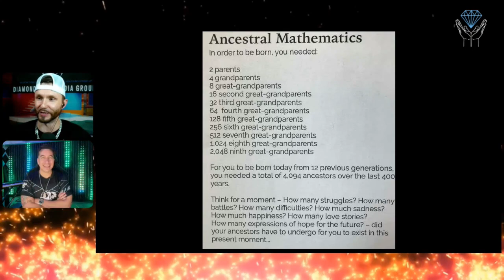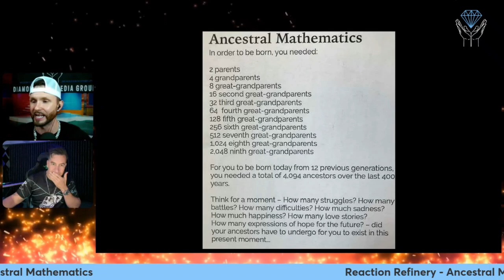Ancestral Mathematics - The Obstacles That Have Been Overcome To Give You Opportunity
Capp and Swirl One share their perspectives on a quote titled "Ancestral Mathematics". The fellas also share some of the own quotes and get the ELECTRIC ENERGY flowing!